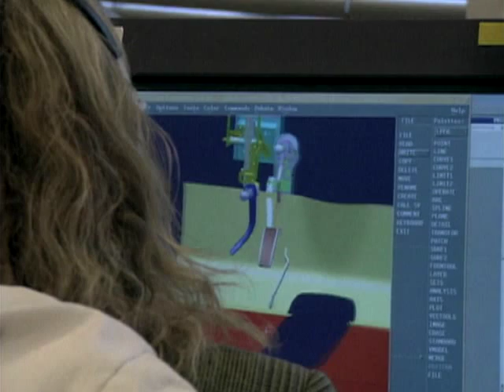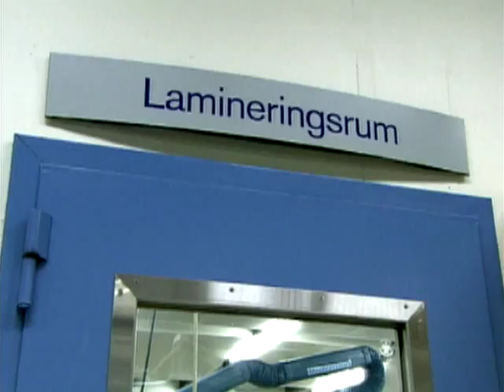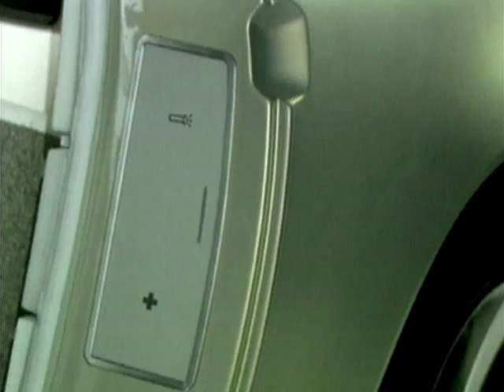Exploring the Volvo YCC Concept Car - The Car Designed By Women for Women!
Experience the future of automotive design with our exclusive showcase of the Volvo YCC Concept Car. Designed by women, for women, this revolutionary vehicle challenges norms, offering style, comfort, and empowerment on the road.

Explore its intuitive controls, customizable seating, advanced safety features, and eco-friendly technology. Discover how this visionary car prioritizes female drivers' needs, setting a new standard for inclusivity and diversity in the industry.

Social Media